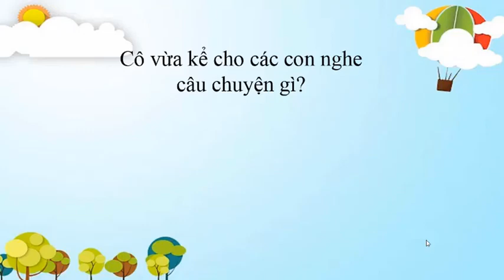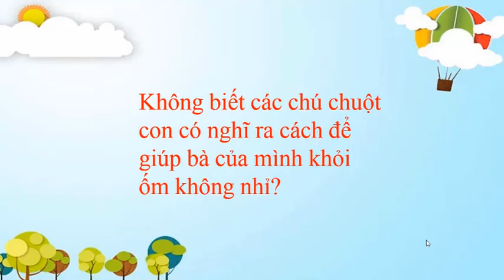Chuyện Bó hoa đặc biệt